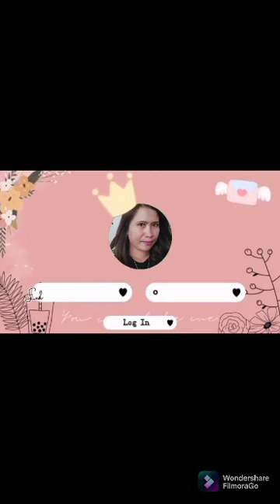happyfiesta lapulapu cordovacebu traffic cebu philippines